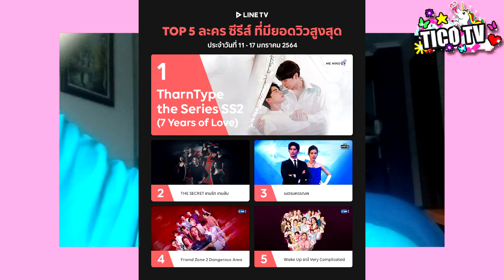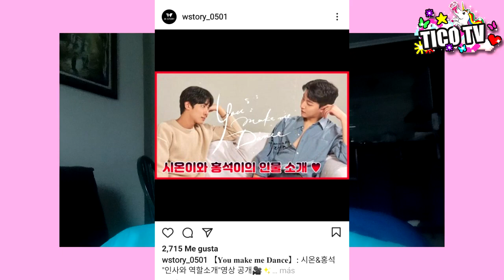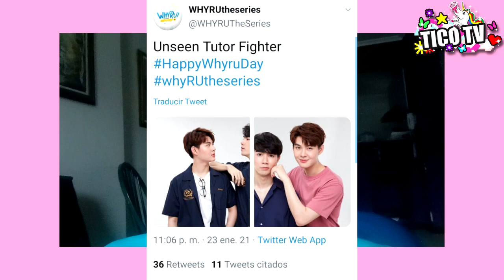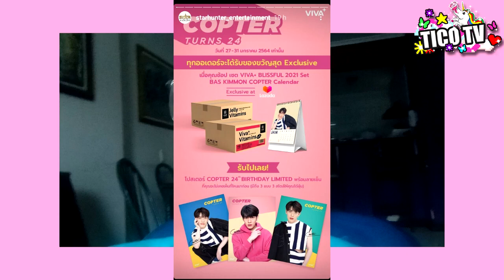NOTICIAS BOMBA💣| SAINT EN SERIE HETERO ! 🔥| ACTOR LASTIMADO !?😭| ACTORES JUNTOS 🥰 ! | Tico-TK